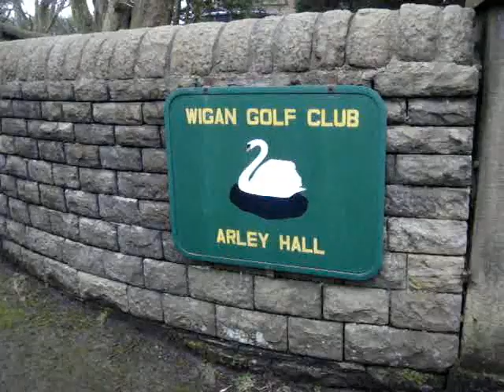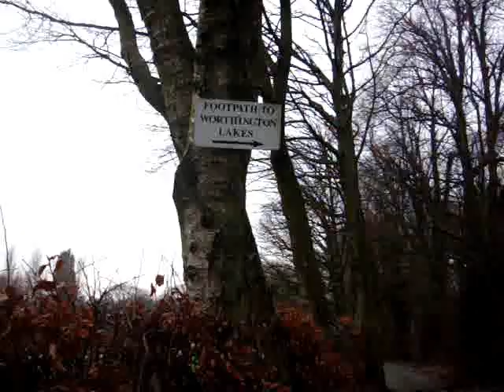Worthington Lakes Walk .wmv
Worthington Lakes Walk  Standish